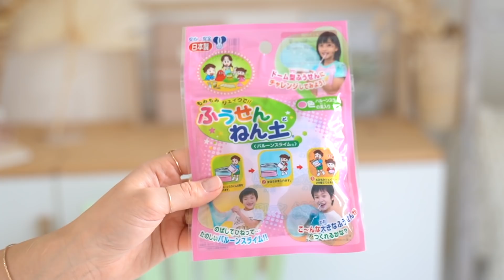JE TESTE DES OBJETS WTF JAPON !!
↓↓ Plus d'infos ↓↓

S N A P C H A T : yokonailart

Je filme avec un Sony A7iii et je monte avec Final Cut Pro X

Pour ma teambarredinfo la petite charade :
Mon premier est la 1ère lettre de l'alphabet
Mon deuxième est le petit de la vache
Mon troisième viens avant la lettre L
Mon tout est un fruit

Réponse à intégrer à votre commentaire en toute discrétion : D

Du love ♡